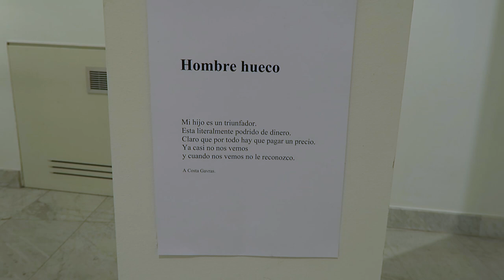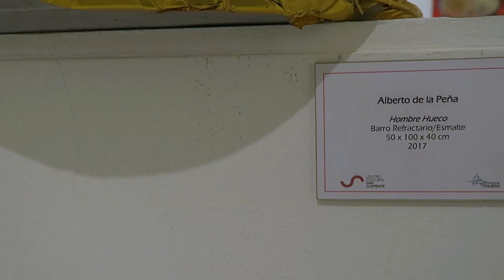Alberto de la Peña - "GAROZ"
Exposición de Esculturas de Cerámica de Alberto de la Peña "GAROZ".
Junio - Julio de 2021